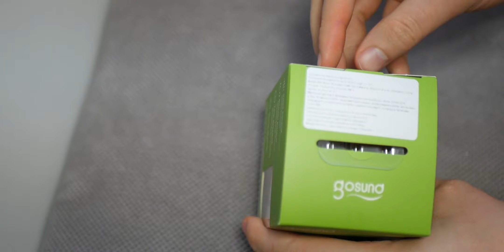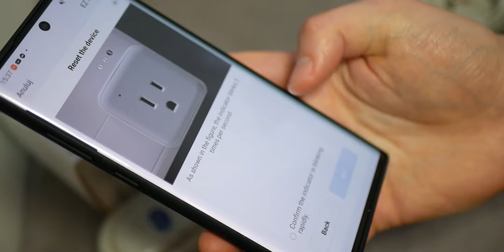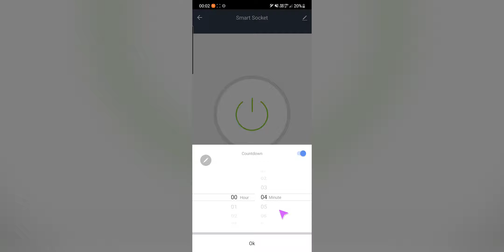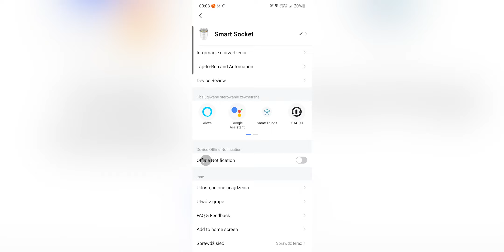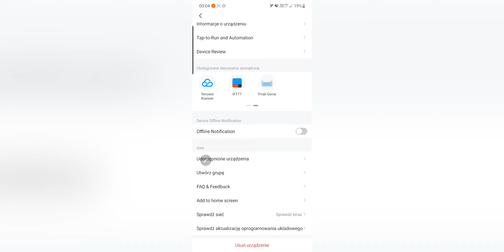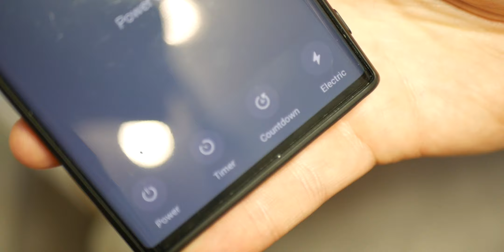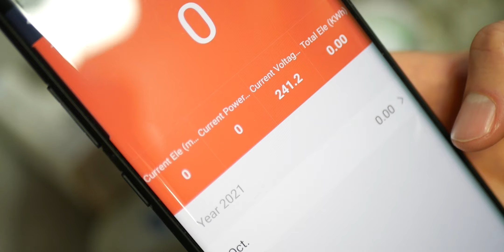Recenzja Gosund SP111 – małe inteligentne gniazdko WiFi w niskiej cenie 🤑🔌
Hej! Zapraszam na recenzję inteligentnego gniazdka Gosund SP111. To bardzo małe urządzenie o sporych możliwościach. Do tego jest dostępne w bardzo atrakcyjnej cenie. Co jeszcze warto wiedzieć o tym sprzęcie? Jakie ma wady i zalety? Zobaczcie sami!